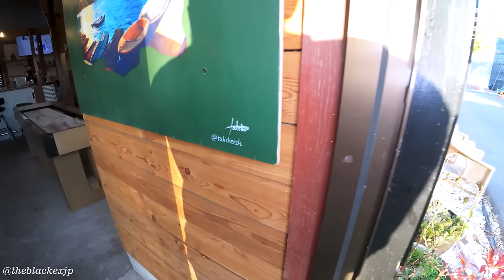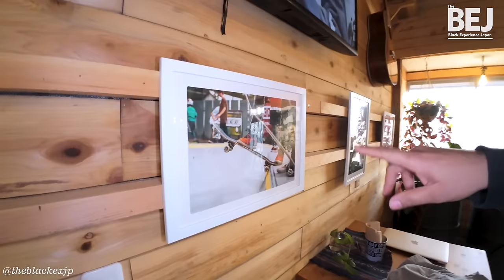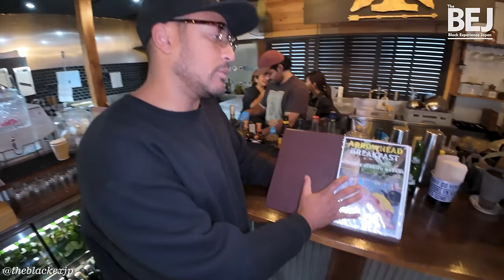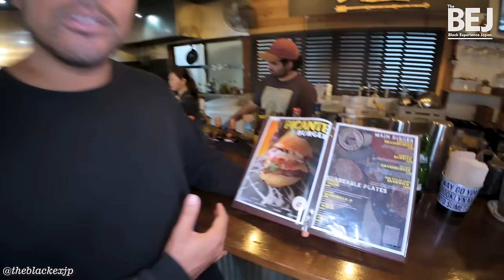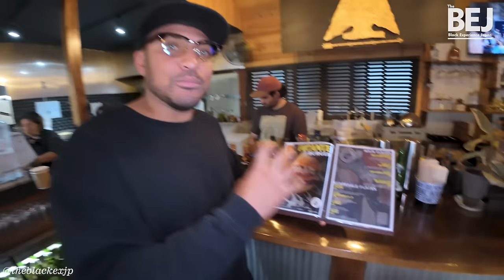Black Man Opens American Style Burger Joint in The Japanese Countryside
Meet Derrick, the owner of Arrowhead Tavern located in Nagano, Japan. Derrick is a California native who moved to Japan eight years ago and shares his story of resilience in the face of opposition with us.

Follow Arrowhead Tavern on Instagram here: @arrowheadnojiri
Arrowhead Tavern address:
257-5 Nojiri, Shinano, Kamiminochi District, Nagano 389-1303, Japan

You can support our mission here:

Bitcoin address:
12DcfBVZDwS9Ys2vbUmbx45iZ22EFexM8e

Join our Facebook group if you’re looking to visit or relocate to Japan